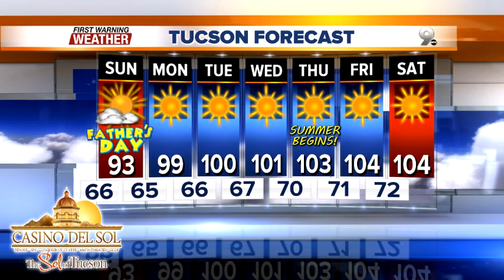FORECAST: Drier, warmer air returns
Bud kindly brought rain and cooler temperatures, but typical June weather returns next week